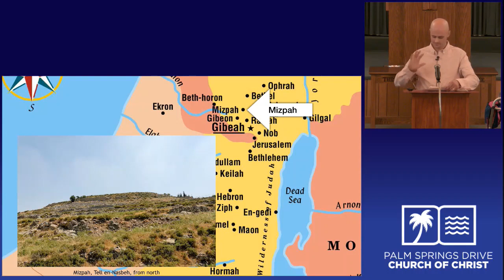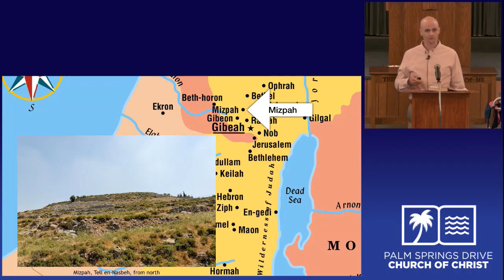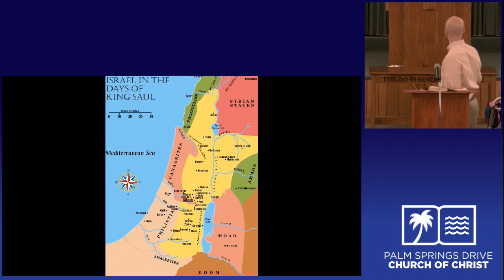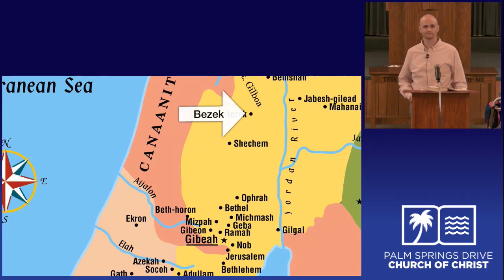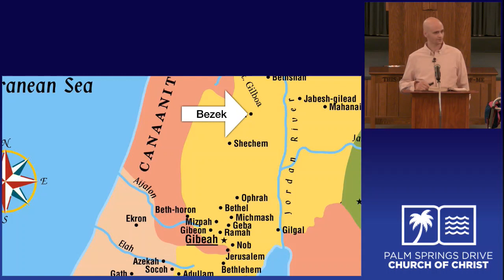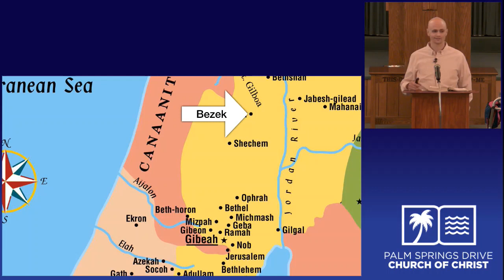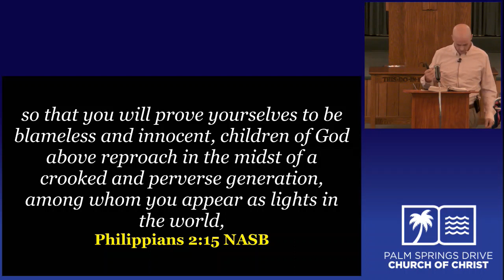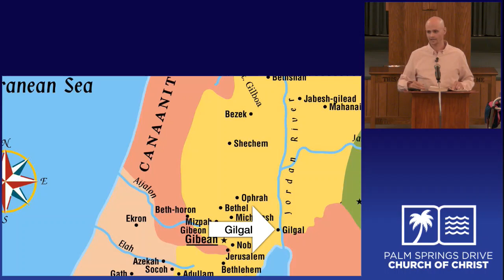Class A Good Start for the New Kingdom Willingham 04 04 18